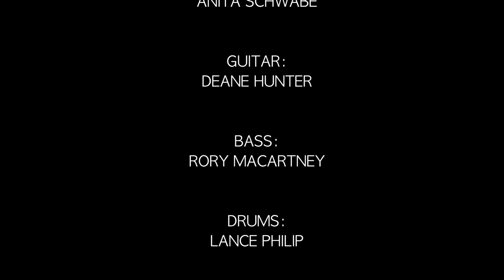BLISS: Reimagined! the Rodger Fox Big Band plays Sir Dave Dobbyn GUEST GREGG BISSONETTE ON SALE NOW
Reimagined! ~the Rodger Fox Big Band plays Sir Dave Dobbyn’s AVAILABLE NOW

The Rodger Fox Big Band’s latest recording, Reimagined! is being released today. Featuring the music of Sir Dave Dobbyn, the eleven tracks include the much-loved anthems Bliss, Be Mine Tonight, Magic (What She Do), Loyal, Outlook for Thursday, Don’t Drink Water, Love You Like I Should, Welcome Home, A Bridge on Fire, Walking in Light and Slice of Heaven.

With Sir Dave Dobbyn’s blessing, Rodger Fox gathered the best New Zealand and international arrangers and, together with the assembled talents of the Rodger Fox Big Band, produced a stellar recording of some of this country’s best-known songs.

Sir Dave Dobbyn said, “I'm struck by the punch and enthusiasm of the band for these fun arrangements. Great players plus Rodger Fox's big sound makes for a wild ride. I'm glad Rodger had a ball with the tunes as a source to let fly freely, Stretch that riff man. Go Rodger.”

Reimagined! features guest artists the likes of renowned drummer Gregg Bissonette, who has played with Maynard Ferguson, Santana, and the Ringo Starr All-Starr Band; Saxophonist Bob Sheppard - Steely Dan, Chick Corea and Mike Stern; Trumpeter Wayne Bergeron – Maynard Ferguson and Gordon Goodwin Big Phat Band; Bass Trombonist Bill Reichenbach – Buddy Rich Big Band, Quincy Jones, Michael Jackson and 1000’s of movie scores; Guitarist Josh Smith - Joe Bonamassa; Trombonist Francisco Torres – Musical Director Poncho Sanchez; and Guitarist Larry Koonse - Mel Torme and Bob Mintzer.

Reimagined! will also provide the foundation for the newly established jazz competition for schools, the Young Jazz Band-it, made possible and supported by Youthtown. Four arrangements and sound files from Reimagined! will be sent to each participating school’s band directors. Participating bands will then upload a video recording of their band's performance of one of the Essential NZ arrangements to the Young Jazz Band-it link for evaluation. The final date for schools entering this year’s Essential NZ Jazz Band Competition is Friday, 17 June 2022.

Reimagined! is available as a CD or Digital Album,

Rodger Fox says, “I dig the generous input from all the arrangers, musicians, guest artists and Youthtown for supporting this unique project. Such a cool project to be involved with.”

REIMAGINED! the Rodger Fox Big Band plays Sir Dave Dobb
1. BLISS – Composed Sir Dave Dobbyn / Ian Morris
NATIVE TONGUE MUSIC PUBLISHING AMCOS / MORRIS IAN GORDON AMCOS CA
Arranged: Thomas Faure
Featuring: Gregg Bissonette, Drums; James Guilford, Trumpet; & Bryn van Vliet, Alto Saxophone
2. LOVE YOU LIKE I SHOULD – Composed Sir Dave Dobbyn
NATIVE TONGUE MUSIC PUBLISHING AMCOS
Arranged: Vaughn Roberts
Featuring: Josh Smith, Guitar; & Nicholas Baucke-Maunsell, Alto melody
3.  BE MINE TONIGHT – Composed Sir Dave Dobbyn / Ian Morris
Arranged: Reggie Watkins
Featuring: Anita Schwabe, Piano; Bryn van Vliet, Alto Saxophone; & James Guilford, Trumpet
4. A BRIDGE ON FIRE – Composed Sir Dave Dobbyn
Arranged: Torsten Maass
Featuring: Bill Reichenbach, Bass Trombone; Bryn van Vliet, Alto Saxophone; & Wayne Bergeron, Lead Trumpet
5. MAGIC (WHAT SHE DO) – Composed Sir Dave Dobbyn / Warren / Guy / Kinney
Arranged: Francisco Torres
Featuring: Rodger Fox, Trombone; & Oscar Lavën, Tenor Saxophone
 6. LOYAL - Composed Sir Dave Dobbyn
Arranged: Bryn van Vliet
Featuring: Jack Harre, Trumpet; & Kaito Walley, Trombone
7. WALKING IN LIGHT – Composed Sir Dave Dobbyn / Ian Morris
Arranged: Alan Baylock
Featuring: Rodger Fox, Trombone; & Wayne Bergeron, Lead Trumpet
8. JUST ADD WATER – Composed Sir Dave Dobbyn
Arranged: Daniel Hayles
Featuring: Gregg Bissonette, Drums; Frank Talbot, Baritone Saxophone; & Damian Forlong, Trombone
9. WELCOME HOME – Composed Sir Dave Dobbyn
Arranged: Lauren Ellis
Featuring: Gregg Bissonette, Drums & Percussion; Francisco Torres, Trombone; & Larry Koonse, Guitar
10. OUTLOOK FOR THURSDAY – Composed Sir Dave Dobbyn / Warren / Kinney / Guy
MUSHROOM MUSIC PTY LTD AMCOS / EMI SONGS AUSTRALIA PTY LTD AMCOS
Arranged: Thomas Faure
Featuring: Gregg Bissonette, Drums; & Bob Sheppard, Tenor Saxophone
11. SLICE OF HEAVEN – Composed Sir Dave Dobbyn
Arranged: Callum Au
Featuring: Oscar Lavën, Tenor Saxophone; & Deane Hunter, Guitar
The Rodger Fox Big Band
Rodger Fox – Musical Director/Trombone